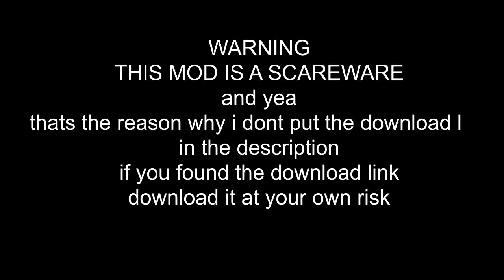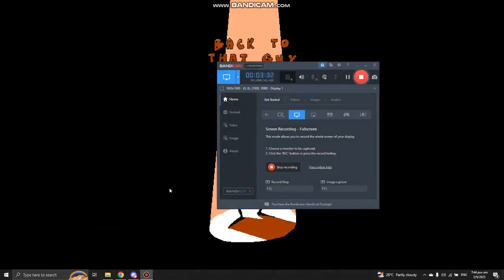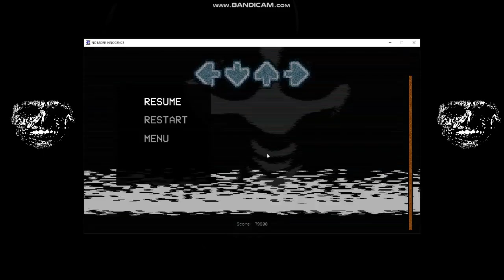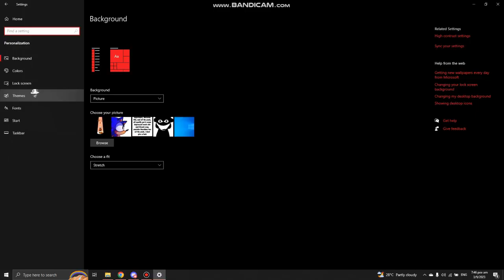no more innocence mod 2023 played it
no nuh uh no download link for you